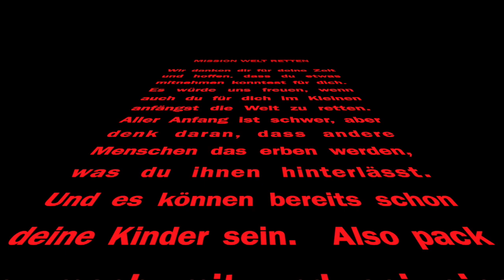Lupine statt Kuhmilch? LUVE ist die Feldneuheit; LUVE ist anders!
Kian (7) interviewt Silke Heyne von Prolupin. Was ist MADE WITH LUVE? Pflanzenprodukte, die wie Kuhmilch schmecken? Geht das?  (Videokennung: KAA_001_MADE WITH LUVE (Prolupin GmbH)